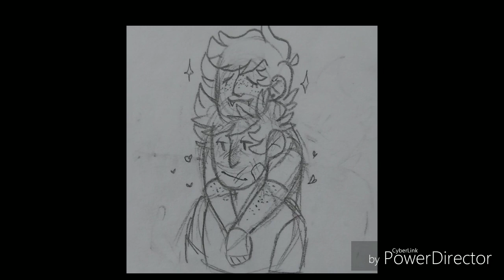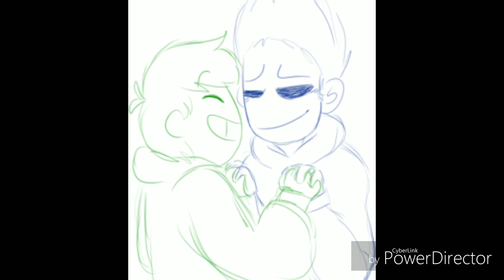EddTom and MatTord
Song is: Perfect by Ed Sheeran